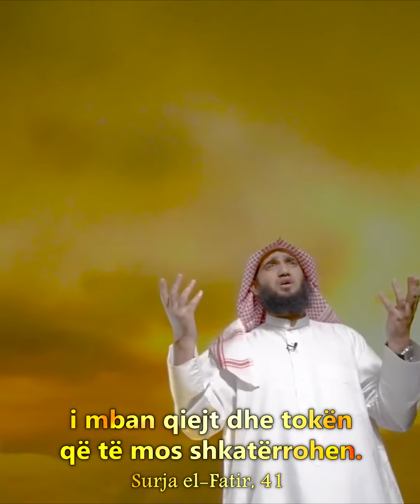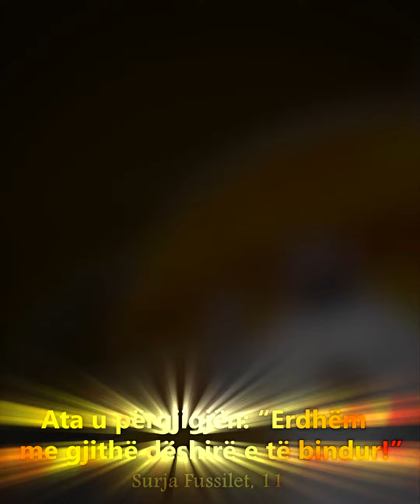"A nuk e shohin ata qiellin që qëndron sipër tyre..."